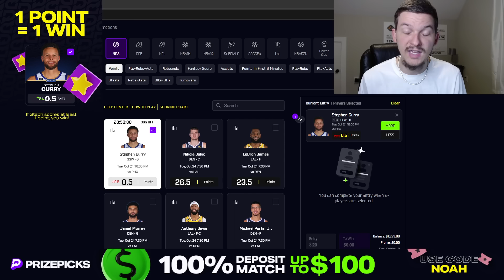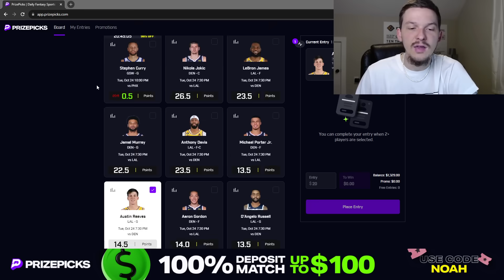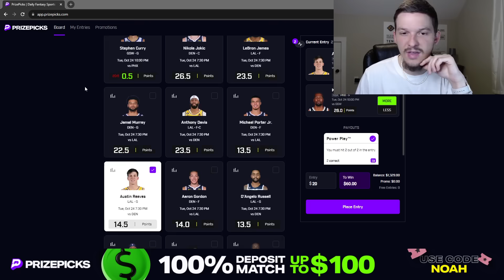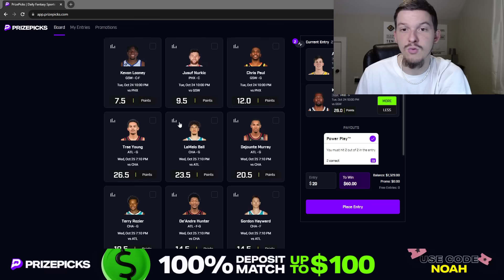PRIZEPICKS NBA PICKS | TUESDAY 10/24/23 | OPENING NIGHT | NBA PLAYER PROPS PICKS | NBA BETS & PROPS